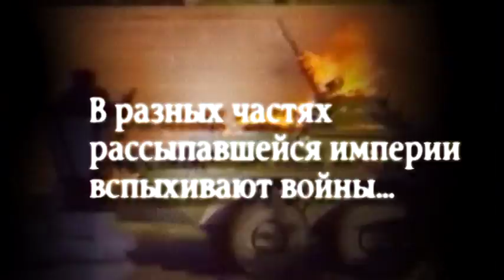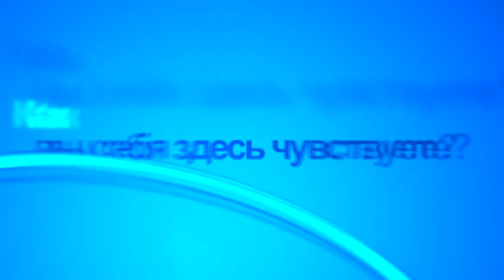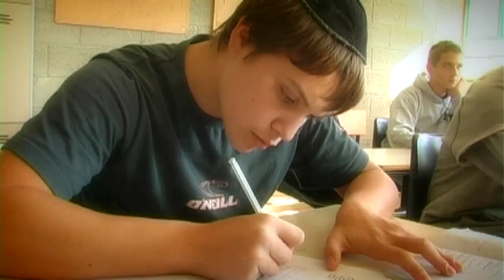ОрДесса - Школа с русским акцентом в Иерусалиме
Сам там учился, школа хорошая...
Из плюсов директор к ученикам относится как к своим детям, когда мне было 15 лет меныa это бесило, а теперь ценю)